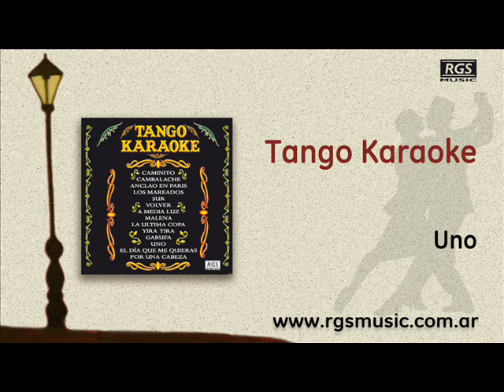Tango Karaoke - Uno